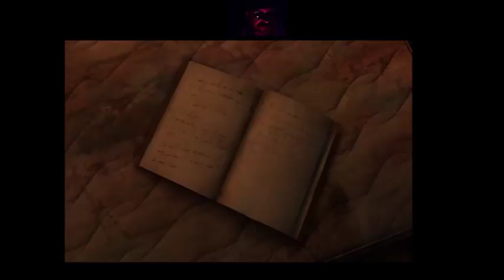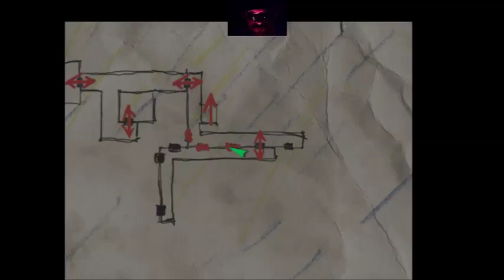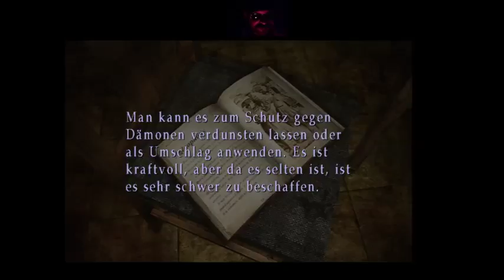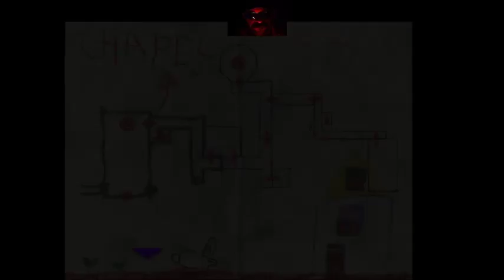Lets Play Silent Hill 3| Part#22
Lets Play Silent Hill 3 mit Milzi geht weiter. Schöne Alpträume noch.